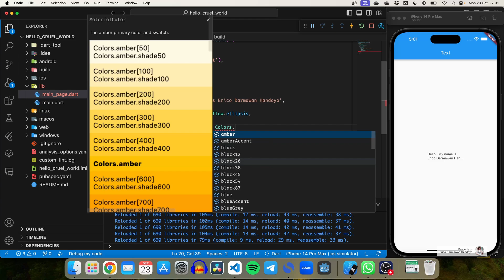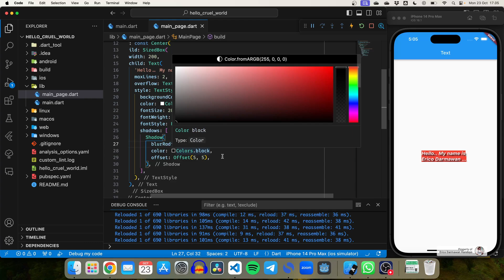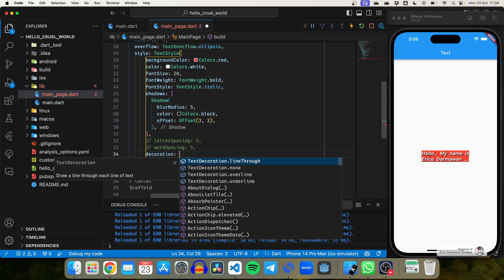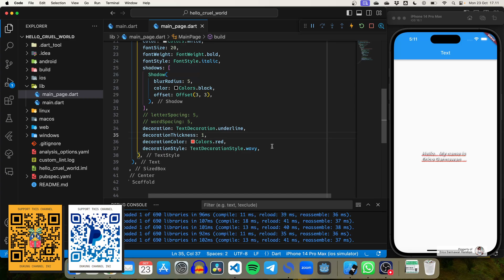Flutter Essentials 09. Text Widget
Halo semuanya.. Selamat malam.. Sebelumnya, kita sudah pernah menggunakan widget Text untuk menampilkan tulisan ke layar. Nah.. Widget Text ini adalah salah satu widget yang sudah pasti kalian gunakan di dalam setiap aplikasi kalian. Oleh karena itu, pada video ini saya akan secara khusus membahas hal-hal yang sering digunakan pada widget text ini. Selamat belajar.. 😊

🎵 ENDING SONG: "Night Hunter" by Starunner 🎵